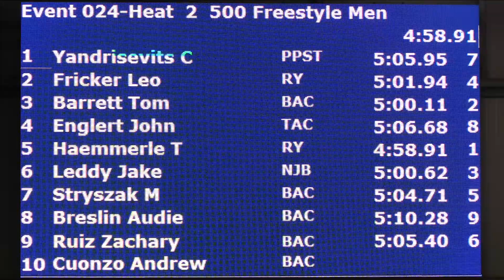Men 500 Yard Free B Final